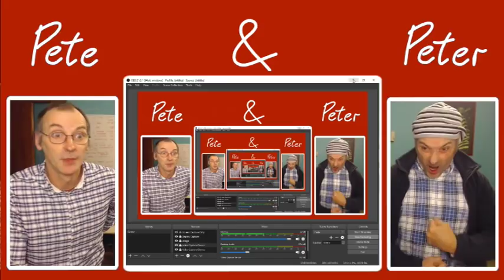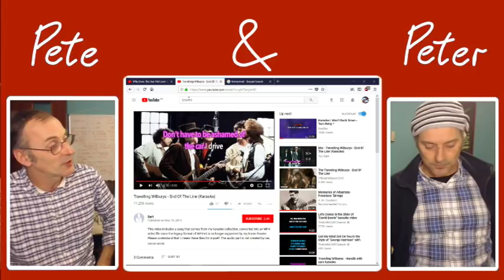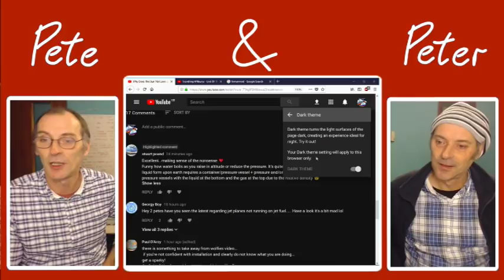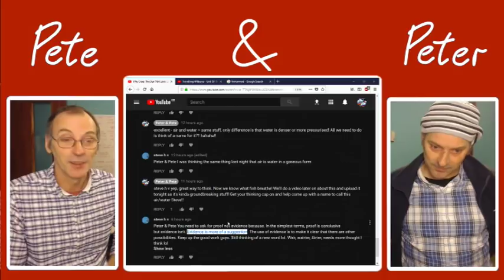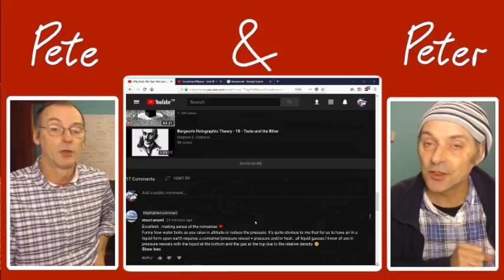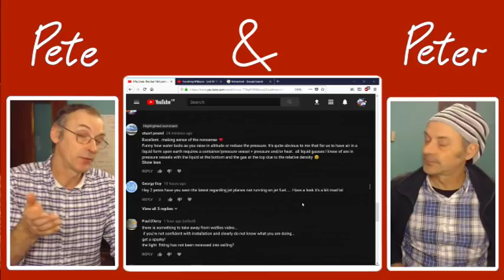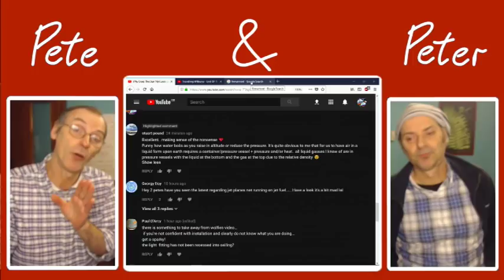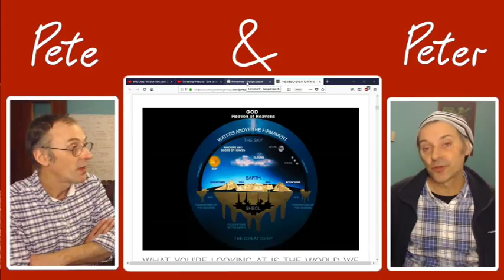Air Equals Water - Water Equals Air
Peter & Pete return yet again annoying people with the truth because a lot of people dislike the truth. In this short episode P&P discuss the plausible fact that water is air in gaseous form and air is water in liquid form